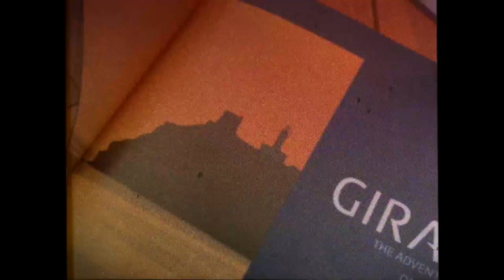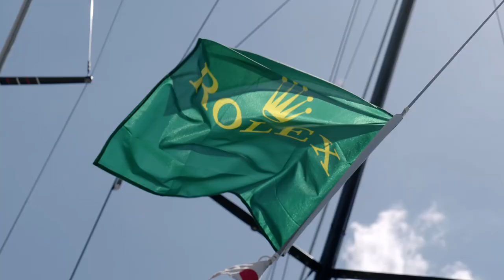ROLEX GIRAGLIA 70 - THE FINAL CUT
Are you curious about how the latest Rolex Giraglia went? Here is the final video presented during the prize-giving ceremony in Genoa, capturing the atmosphere, competition, and beauty of this unique regatta, which celebrated its 70th anniversary in 2023!